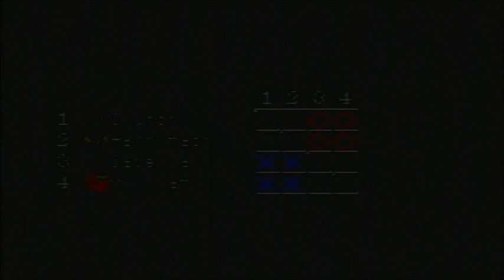Let's Play Monster Rancher 2 Episode 33 - "Skipping Story Time"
Clutch does great and I miss it!